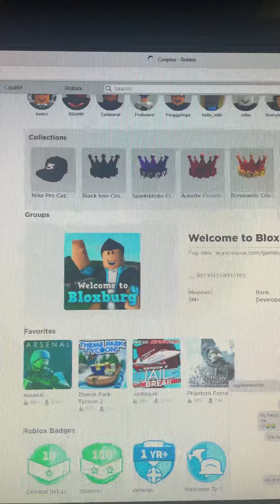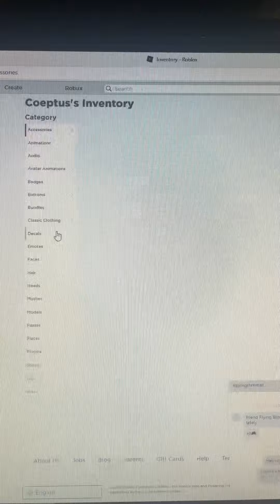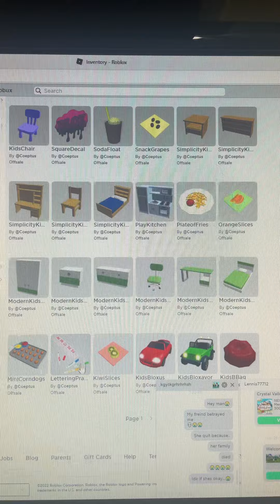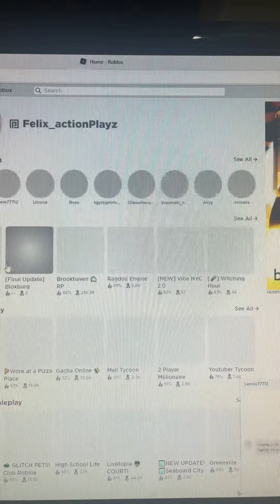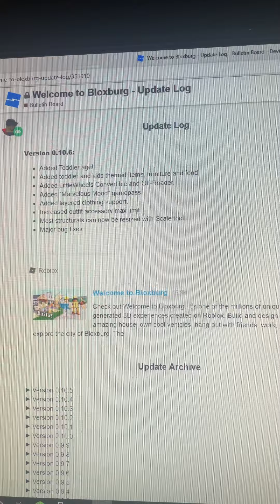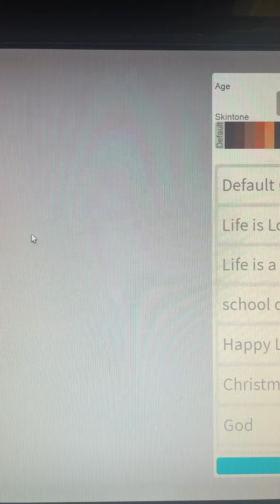BLOXBURG NEW UPDATE TODDLER UPDATE OUT! 0.10.6 UPDATE MASSIVE FURNITURES AND ITEMS MORE +